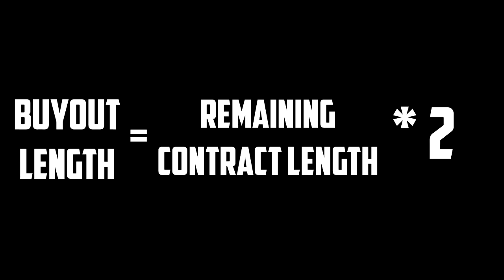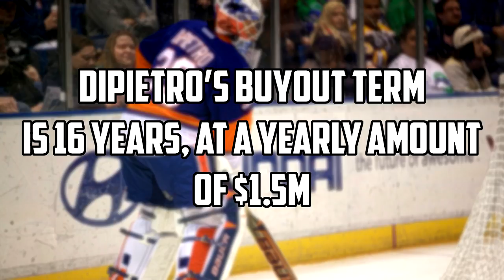Happy Rick DiPietro Day!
With the draft and free agency approaching quickly on the horizon, let's take a look back at one of the most egregious contracts in NHL history.